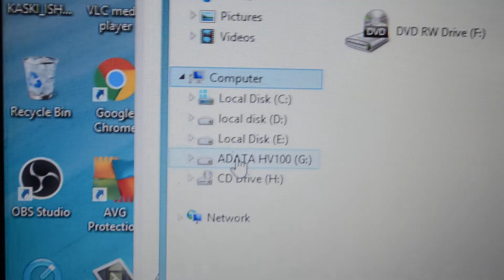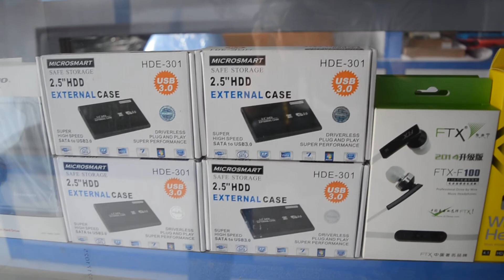[Solved] Fix or Repair External Harddisk with External HDD Case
Fix or Repair External Harddisk with External HDD Case. This video best suits the situation if harddisk is not recognized or not detected in some cases. As a solution we replace it with a new external hdd case.